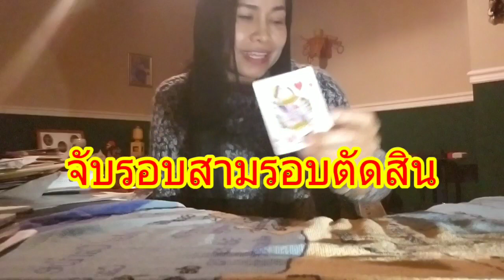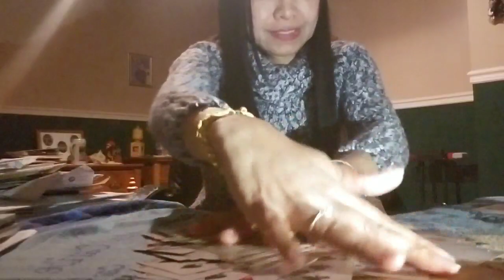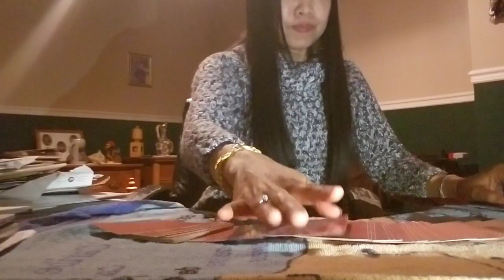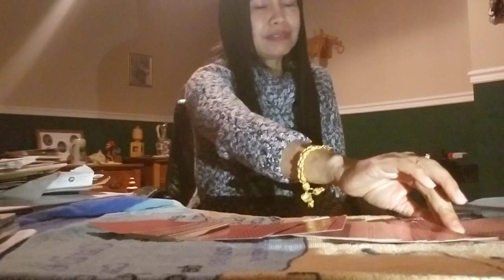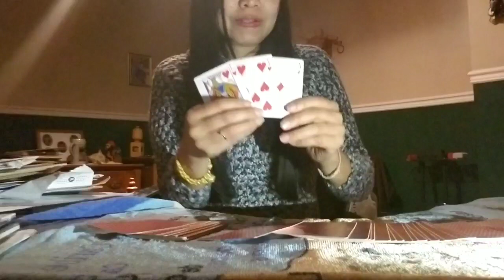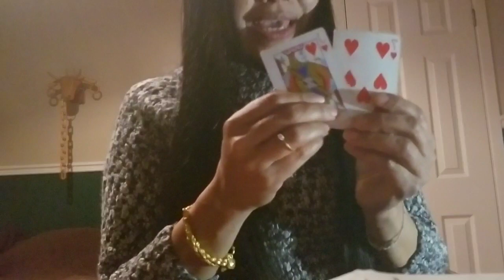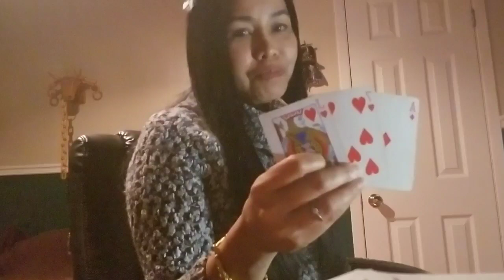ธนกฤตพ่อน้องชมพู่ใครพูดจริงพูดเท็จทำนายเสี่ยงทายตาม FC ขอมาและการเสี่ยงทายทำนายไพ่เป็นความเชื่อ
ธนกฤตพ่อน้องชมพู่ใครพูดจริงพูดเท็จทำนายเสี่ยงทายตาม FC ขอมาและการเสี่ยงทายทำนายไพ่เป็นความเชื่อส่วนบุคคลโปรดพิจารณาญาณในการรับชมและในคลิปนี้พูดถึงเกี่ยวกับคดีของน้องชมพู่และเสี่ยงทายทำนายตามเอฟซีขอมาโปรดพิจารณาญาณในการรับชมฝากแชร์ฝากไลค์แชร์คลิปให้นางด้วยนะคะขอบคุณค่ะ🙏💝